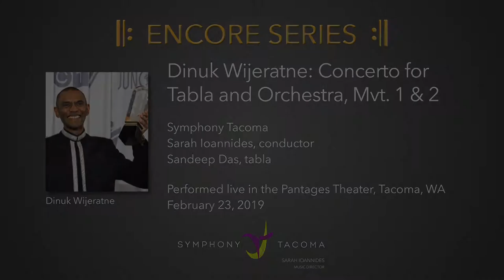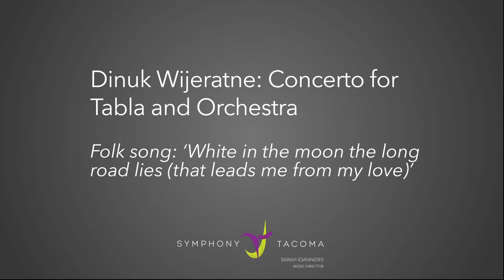Dinuk Wijeratne: Concerto for Tabla and Orchestra - Symphony Tacoma featuring Sandeep Das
Dinuk Wijeratne: Concerto for Tabla & Orchestra, Mvt. 1 & 2
Performed by Symphony Tacoma
Sarah Ioannides, conductor
Sandeep Das, tabla

Original performance date: February 23, 2019
Concert footage by Pierce County Television (PCTV)

This video is from Symphony Tacoma's Encore Series rebroadcast of the concert on September 19, 2020.

0:08 - Introduction with Sandeep Das
2:58 - Folk Song: 'White in the moon the long road lies (that leads me from my love)'
7:06 - Canons, Circles